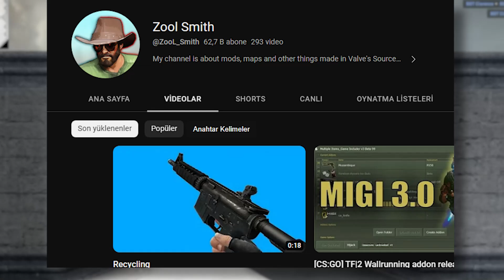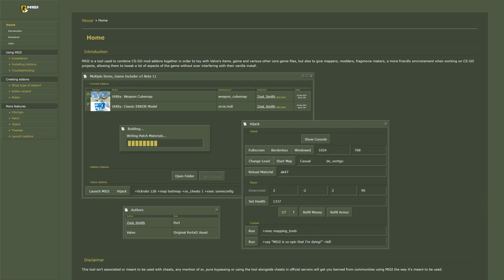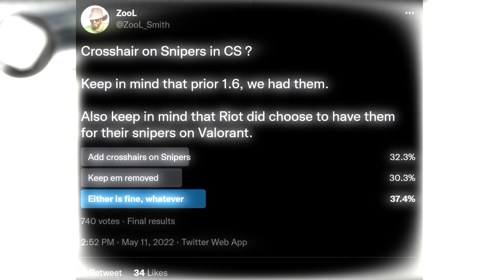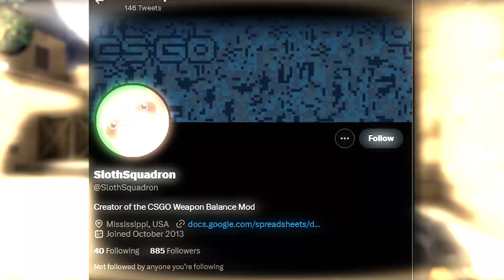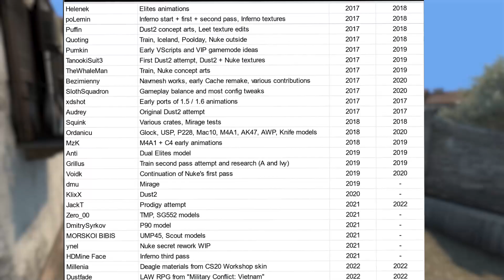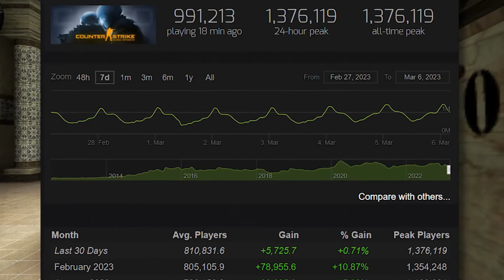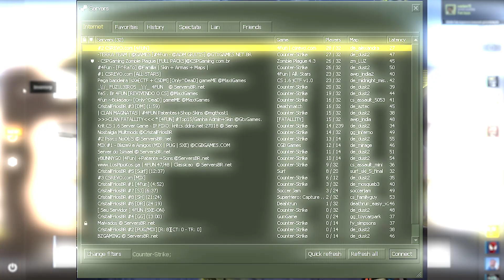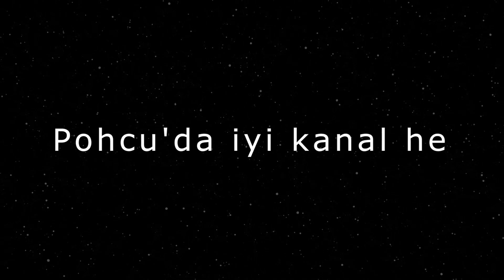KİMSENİN BİLMEDİĞİ COUNTER STRIKE OYUNU !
Bu videoda Hepinizin bildiği Counter Strike oyunları arasında olan Bilmediğiniz Kaybolup giden Counter Strike oyununun hikayesini anlattım, Yakın zamanda csgo ya source 2 güncellemeside gelecek csgo son zamanların en popüler haline gelmiş durumda hazır orasıda çok popüler bir haldeyken belki sizinde zamanında oynadığınız kaybolup giden Counter strike oyunu Cs 1.6 ve CSGO'nun birleşiminden oluşan, Counter Strıke Classic Offensive in hikayesini anlattım.

0:00 Giriş
0:40 Classic Offensive
2:23 Yükseliş
5:56 Haritalar ve Sorunlar
8:27 Lisans Problemi
11:10 Pohcu'da iyi kanal he